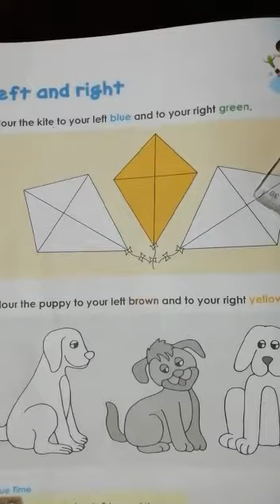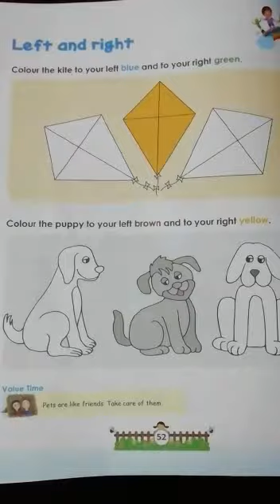UKG. MATHS Left and Right(pg. 52)